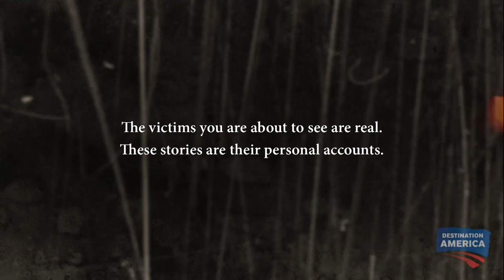Pulled Off the Bed | When Ghosts Attack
A young woman is pulled by an invisible force while lying in her bed.